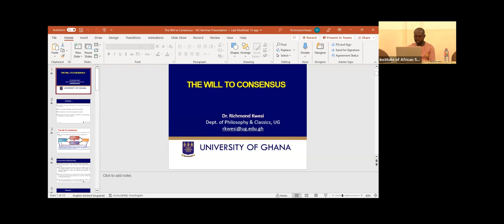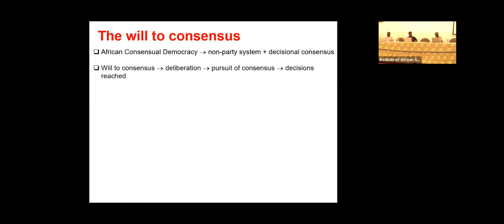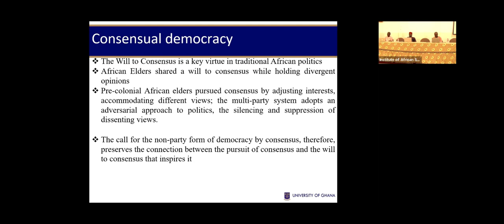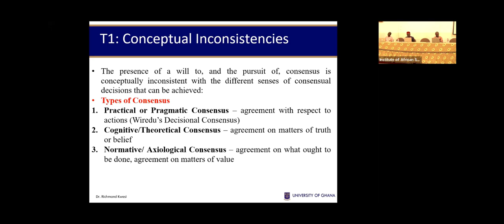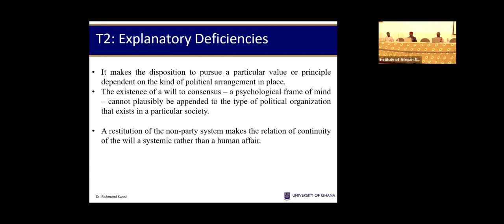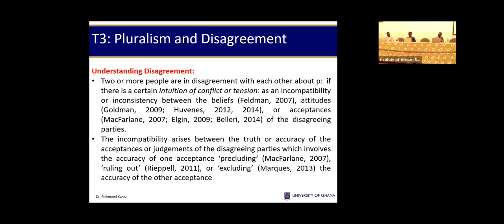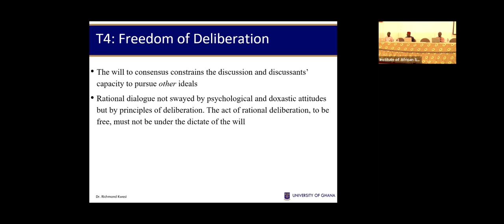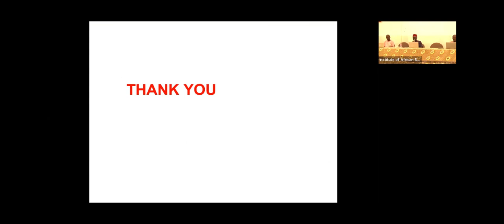THE WILL TO CONSENSUS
In a democracy, when a group of deliberators have a set of differing and contrary views and beliefs about a particular policy or action , p ,a recommended course of action is for them to pursue, and ultimately reach, a consensus on p. The pursuit of the consensus allows deliberators to  “reach over the aisle” in accommodating dissenting views through rational dialogue until a consensual agreement is reached by all the deliberators. What fuels this pursuit of consensus is the “will to consensus” – a “frame of mind” or a “disposition” to resolve disagreements into a consensus.
In this video, I will raise some conceptual problems with posting a “will to consensus” that is prior to, and supervenes on, the rational discussion of deliberators. Instead of a “will to consensus”, democratic theorists should be content with the minimal claim of a “will to dialogue”.

Presenter: Dr. Richmond Kwesi

Chair: Dr. Chika Mba